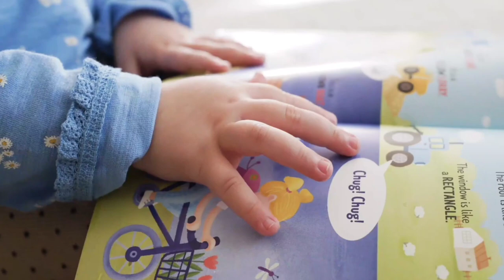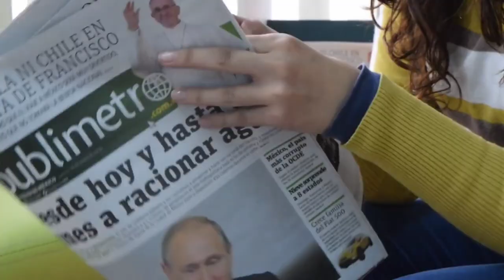TOO MUCH INFORMATION कत्ति हानिकारक ?/PROTECT YOUR BRAIN 🧠/NEPALI ❤️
This channel is made for motivating all the women who play  the main role as the backbone of the family.Roshni Poudel provides ideas for time management for different works and also prioritize health.
This channel also helps to enhance your self worth
This channel is dedicated to all the happy home makers who has  always given their fullest effort to make their house a happy home
We will always be ready to help you regarding your queries.
Protect your brain
what is really good for your brain
what are the benefits Of understand ing your brain
How to protect your brain